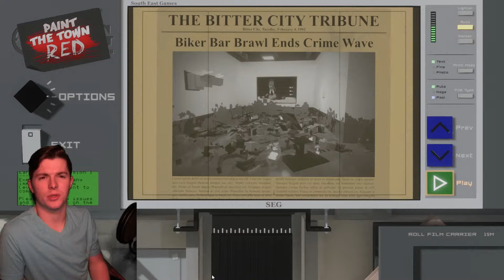Brutality at it's finest | Paint the Town Red